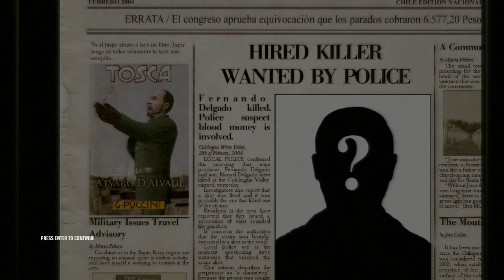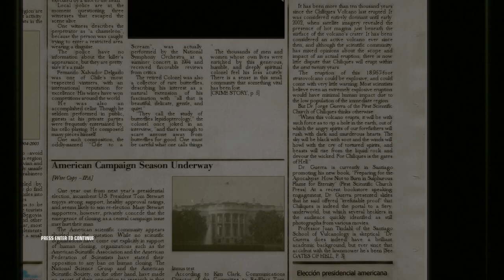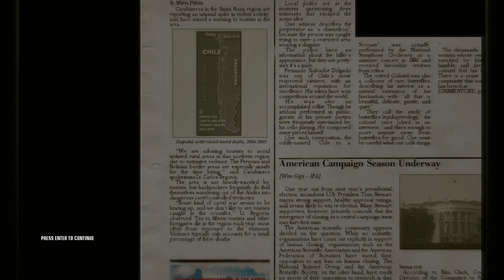Hitman: Blood Money [2] Wine & Whine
I had completely forgotten that pushing down stairs isn't a guaranteed kill, which caused me no small amount of confusion when I went to exit the level.